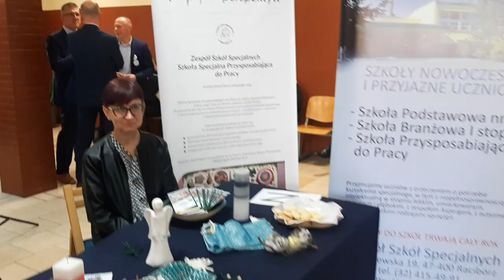Agata Wieczorek, Natalia i Michał - stoisko Zespołu Szkół Specjalnych z Raciborza na FP 2023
Nauczyciel i młodzież z ZSS podczas imprezy promującej szkolnictwo zawodowe w powiecie raciborskim.